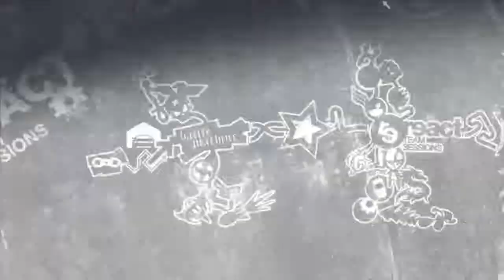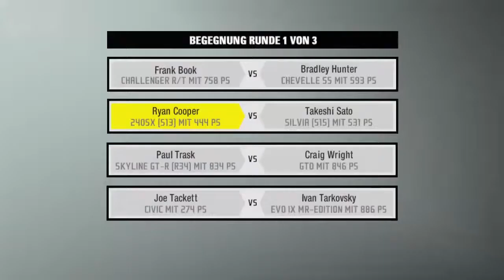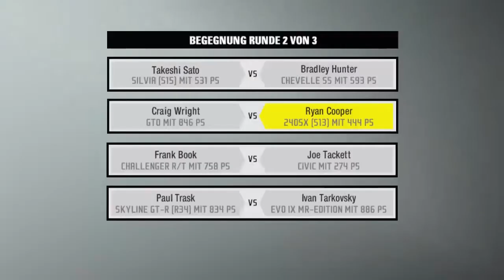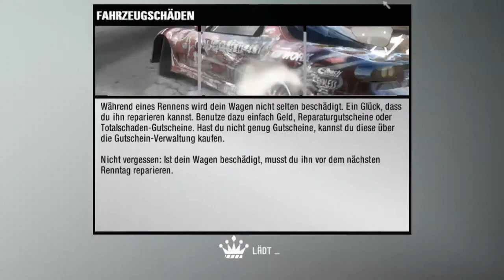Let's Play Need For Speed Pro Street #43 - Fliegende Motorhaube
Viel Spaß wie immer ;)
Wie ab jetzt immer könnt ihr Fragen in die Kommentare schreiben.
Ich freue mich immer über Bewertungen und Kommentare